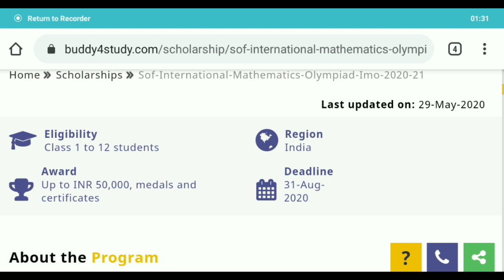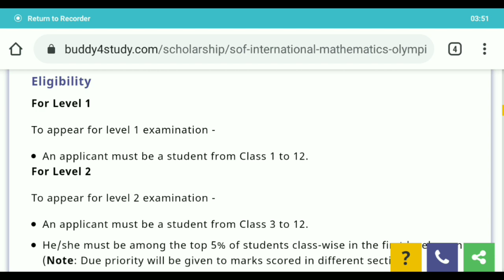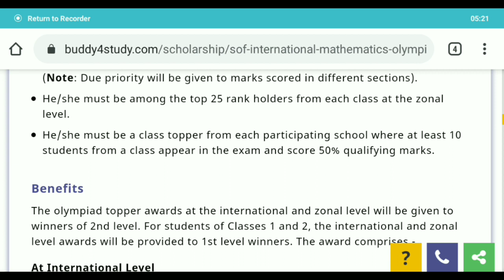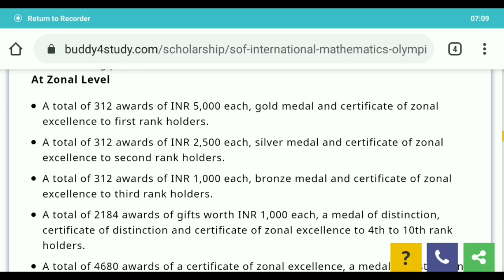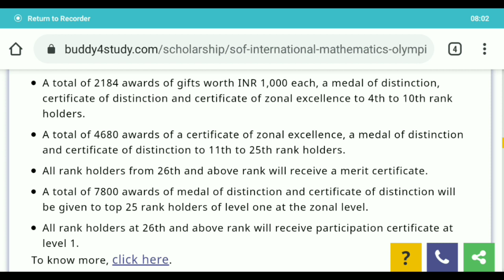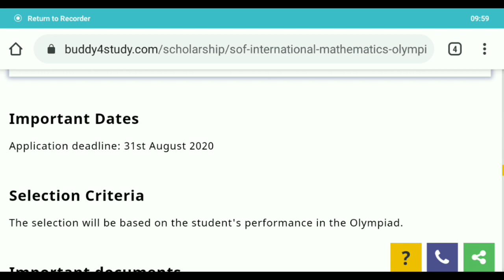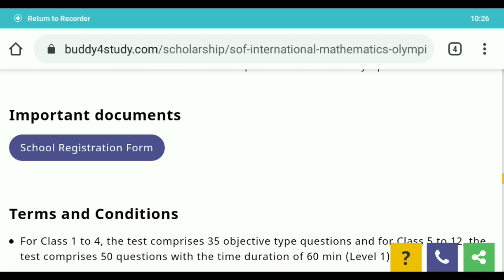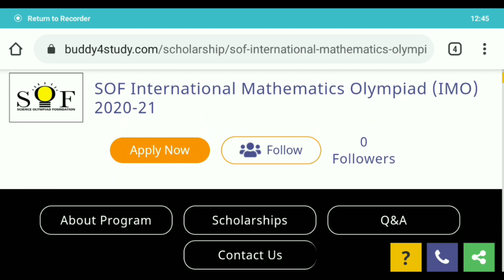International Mathematics Olympiad 2020-21 || Science Olympiad Foundation (SOF) ||For Class 1 to 12